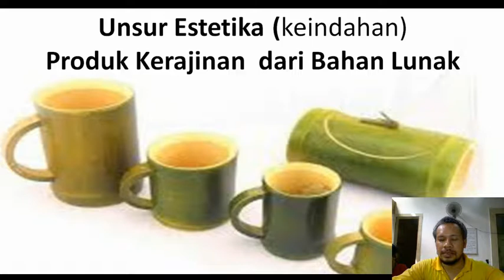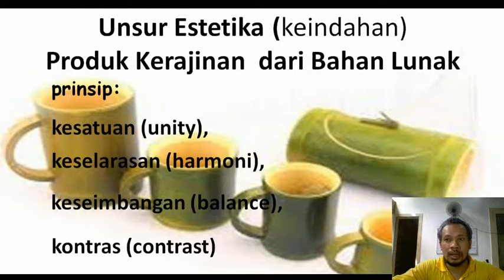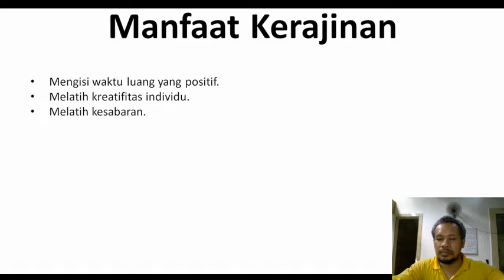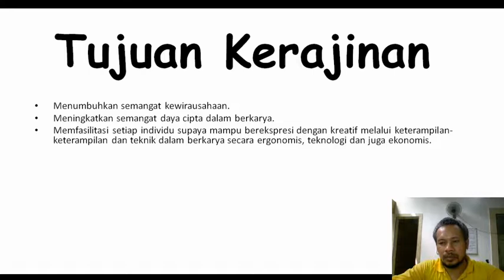Tri Basek Art || Belajar prakarya, Kerajinan, pengantar materi pky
pembelajaran prakarya tentang fungsi produk kerajinan